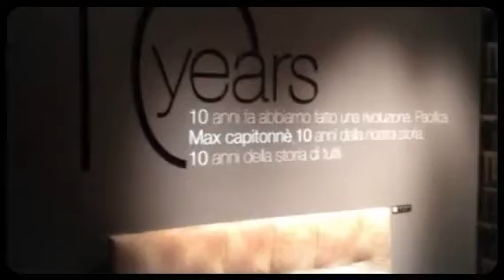Twils Milano 12 by Magisto